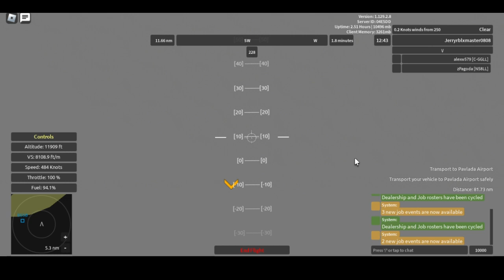LOW LANDING FULL FLIGHT: Condor l B767 l Edinburgh - Skiathos(Pavlada).(Roblox Aeronautica)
Boeing 767-300ER
Condor
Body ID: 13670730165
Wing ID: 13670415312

Route: Auchenburgh - Skiathos(Pavlada)